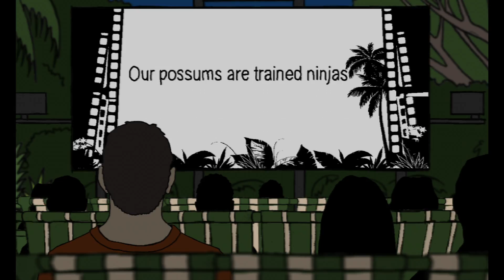Deckchair Cinema Possum Animation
You can see our ninja possums' adventures prior to each film screening at Deckchair Cinema.

Animation | Sharon Lee Parker
Concept | Catherine Orme
Sound Design | Sam Buckworth
Production Manager | Hannah Brodie-Hall
Technical Support | Damien Cooper

Special Thanks
Aurora Scheelings
Charles Darwin University
Deckchair Cinema Employees & Volunteers
Marcus Simonato